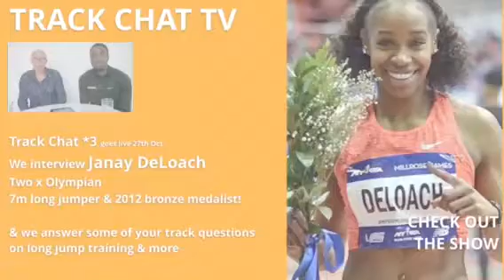Track Chat 3 TRAILER - 7m long jumper Janay DeLoach interview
This is the trailer for our third Track Chat. John talks to 2012 Olympic bronze medalist, Janay DeLoach. Janay also went to Rio and has jumped over 7m on a couple of ocassions. She's been one of the world's best jumpers for a good few years. Janay explains how she got started, what makes her and others good jumpers and what training she does. I found out that after her Bronze in London, janay had to change jumping legs and thought that she may not be able to make it back... but she did and had a near 7m jump off of her "new" leg! Janay is also international class as a hurdler. Check her out also in a series of technique videos JUMPING SMARTER JUMPING FARTHER